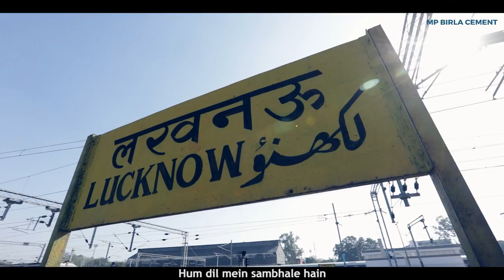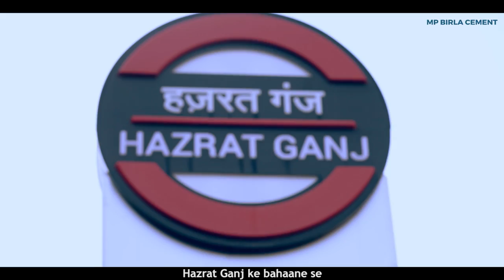Hum Lucknow Wale Hai || Neelesh Misra || Perfect Hai Humara Sheher Lucknow